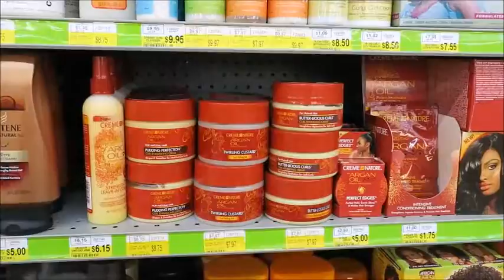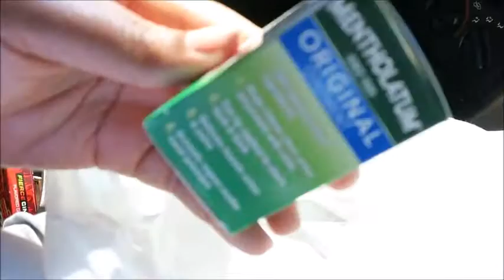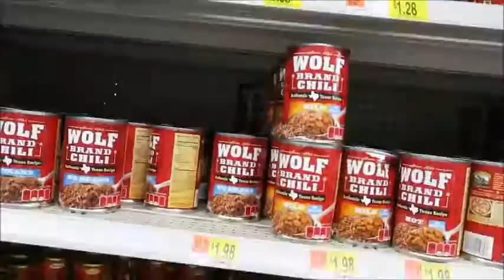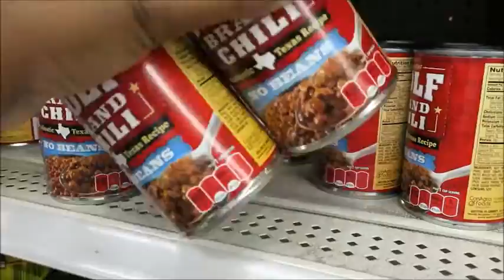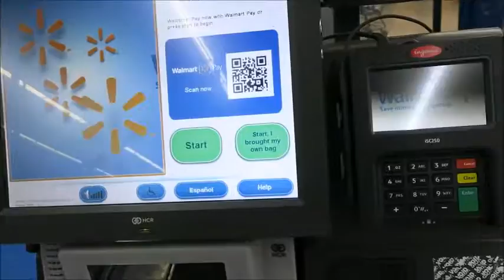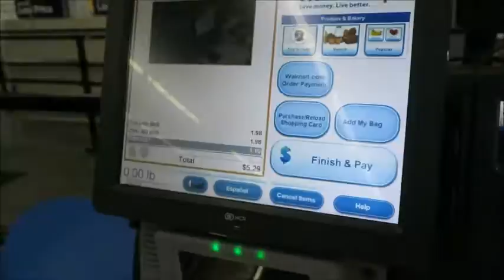A DAY WITH MOM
Me and Bailey went to hang out with my mom today